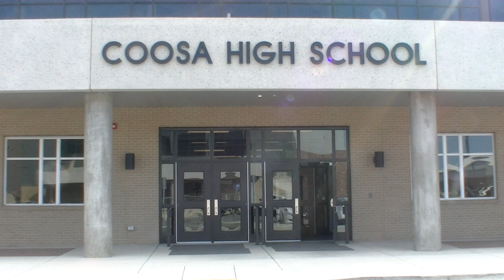2017 All-American Selection Tour | Keiley Rowland